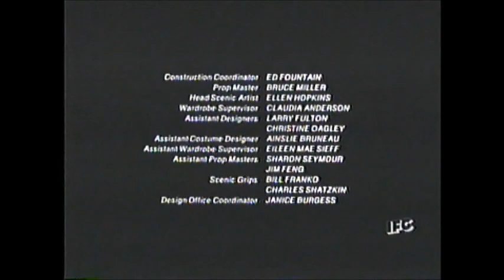Creepshow (1982) End Credits (IFC 2015)